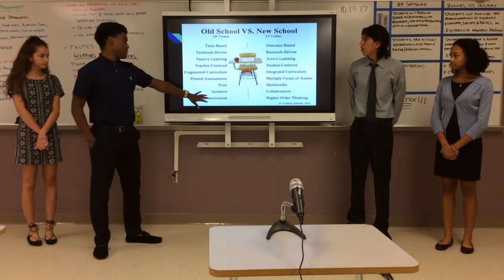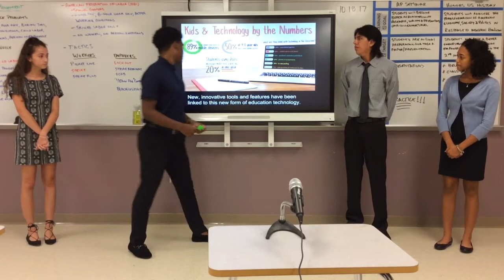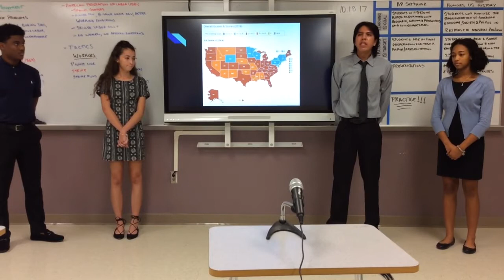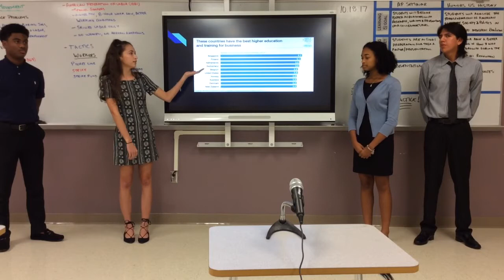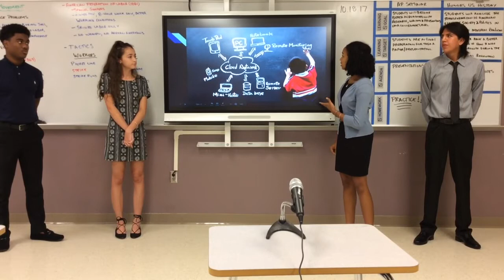2017- technology in the classroom